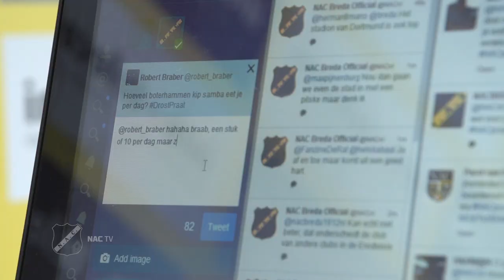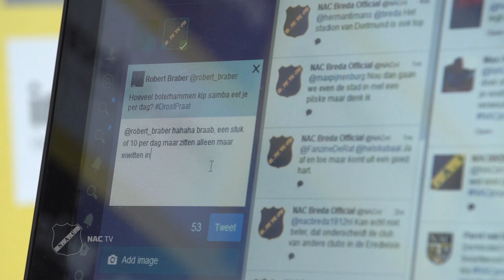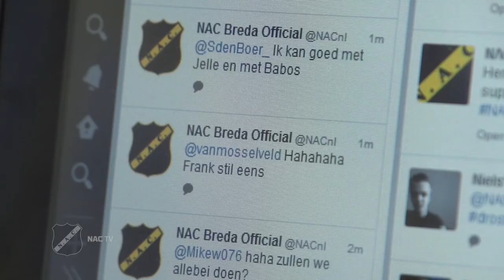NAC TV 16/09: Twitteren met Henrico Drost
Vandaag in NAC TV: Afgelopen donderdag nam Henrico Drost plaats achter de laptop om een half uurtje te twitteren met de supporters.